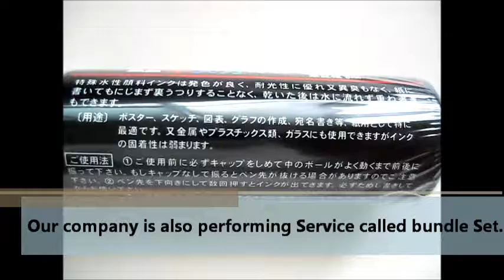"Japan Champion Stationery Shop" is also performing Service called bundle Set